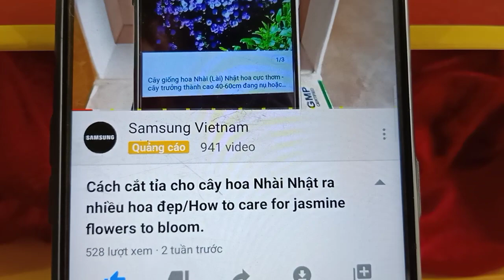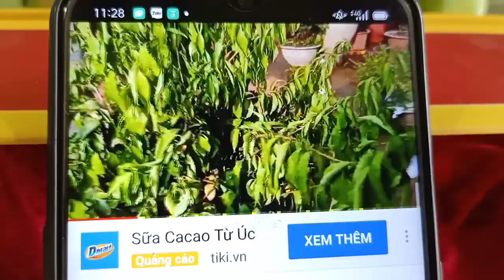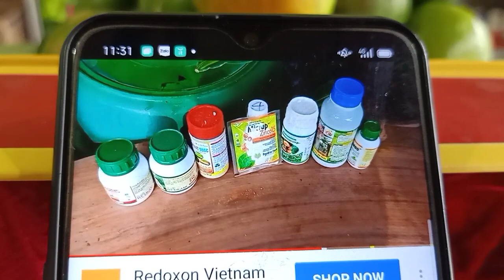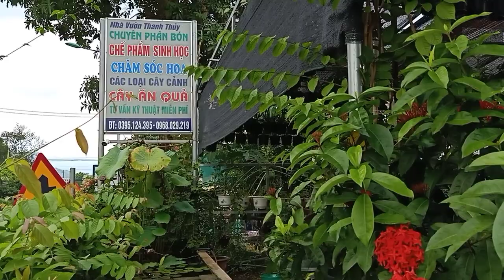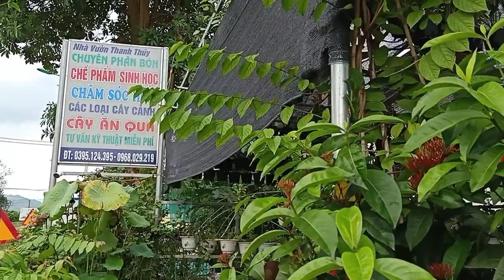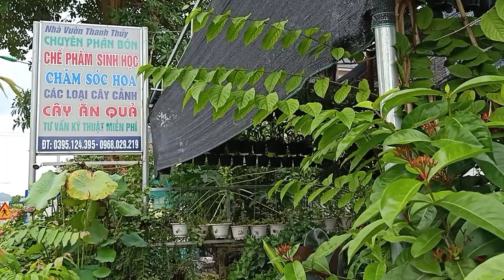Cách chăm cây hoa Nhài Nhật ôm nhiều nụ nở nhiều hoa / How to take jasmine flowers to bloom.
kênh: Thanh Thủy HB. Chuyên tư vấn kỹ thuật miễn phí về chăm sóc hoa, các loại cây cảnh, cây ăn quả..đt: 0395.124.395 ( có zalo ).